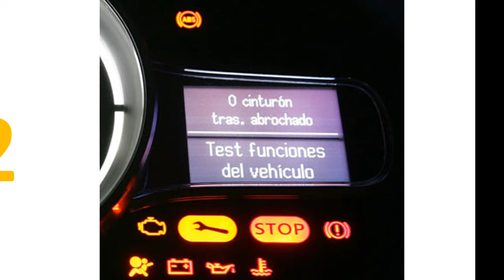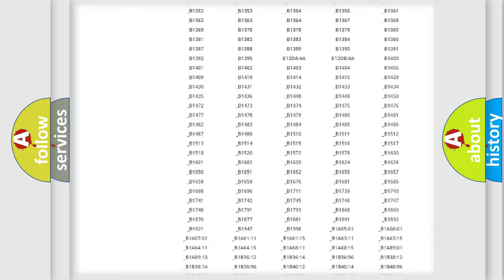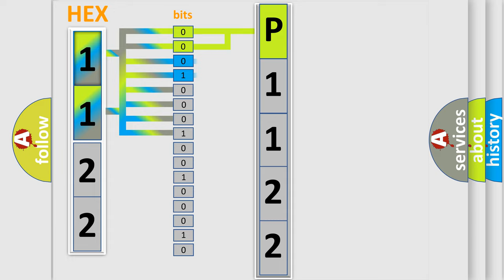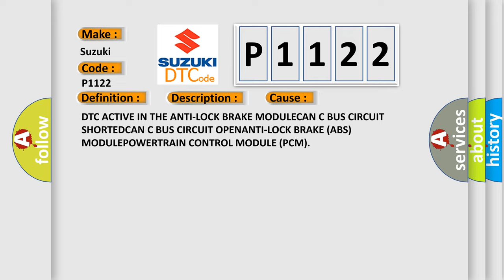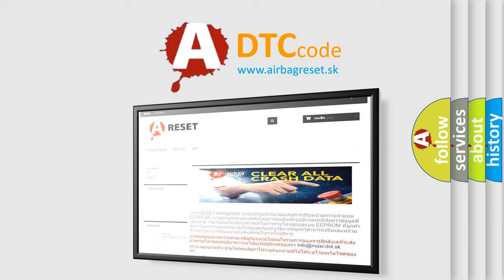DTC Suzuki P1122 Short Explanation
Contents:
0:21 Basic DTC analysis according to OBD2 protocol standard.
1:48 Insight into programming
2:58 A diagnostically understandable description of the Diagnostic Trouble Code
3:05 Basic error definition

Make:
Suzuki
Code:
P1122
Definition:
Wheel Speed Signal Right Rear Rationality
Description:
The Powertrain Control Module (PCM) gets an implausible signal over the Controlled Area Network (CAN) C circuit from the Anti-Lock Braking System (ABS) Module.